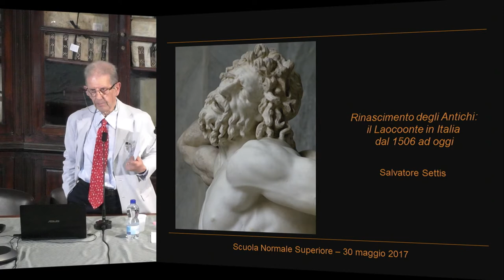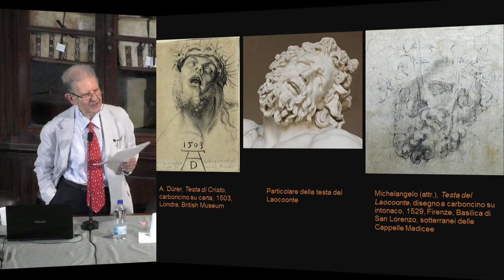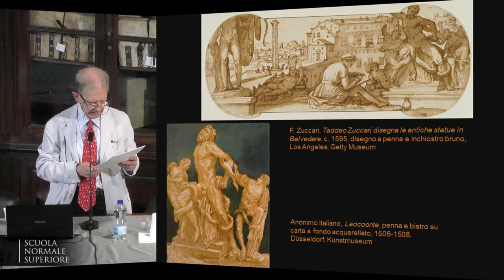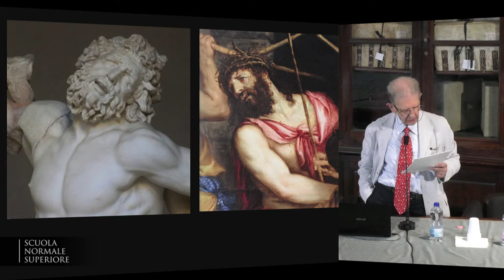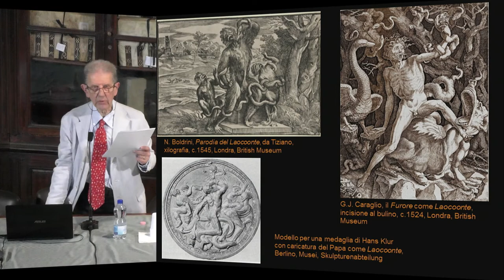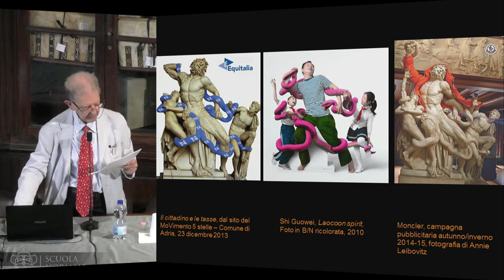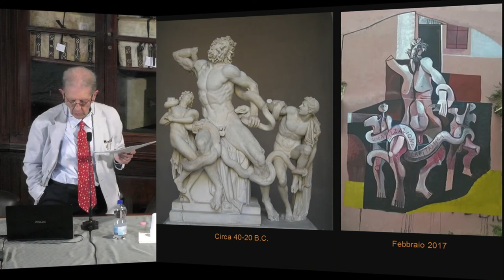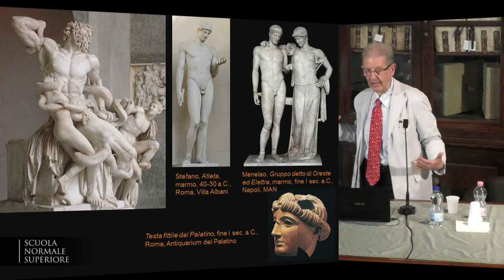Storia della Filosofia - Accademia dei Lincei e Scuola Normale - 30 maggio 2017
Storia dell’Arte e Archeologia
Orizzonti della storia dell’arte e dell’archeologia

Salvatore Settis, Scuola Normale Superiore

Il corso prevede un appuntamento della durata di due ore: la prima ora avrà carattere di lezione frontale mentre la seconda sarà destinata alla discussione e al confronto con i partecipanti. L’obiettivo è fornire ai partecipanti strumenti critici di indagine per affrontare in modo nuovo e originale temi e percorsi classici della storia dell’arte e dell’archeologia. Si tratta di un appuntamento unico che vuole presentarsi come esperienza pilota in base alla quale progettare il prossimo anno un corso più articolato.

PROGRAMMA
Rinascimento degli Antichi: il Laocoonte in Italia, dal 1506 ad oggi

DATA
Martedì 30 maggio 2017, ore 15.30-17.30 | Sala Azzurra

COMPETENZE ATTESE
I docenti potranno imparare a confrontarsi in modo originale con i temi tradizionali della propria disciplina e a mettere in luce – nei moduli didattici che elaboreranno – nuove chiavi di lettura e nuovi percorsi tematici da proporre ai propri studenti.

Le iscrizioni potranno avvenire compilando un form on line disponibile sul sito della Scuola Normale Superiore alla pagina entro il 19 maggio 2017 fino ad esaurimento dei posti disponibili (massimo 120).